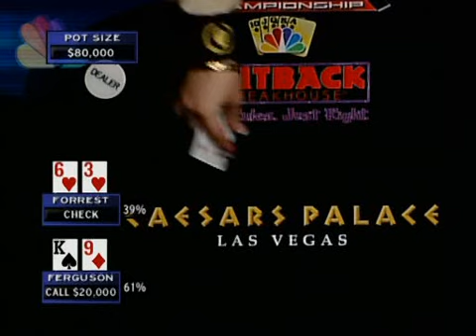National Heads-Up Poker Championship 2006 Episode 10 4/5 Finale Episode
50$ FREE POKER BANKROLL + 100$ BONUS

Scott Fischman James Woods Erick Lindgren Steven Glassner Barry Greenstein Cyndy Violette Mike Caro Tony G Tuan Le Chris Moneymaker Huck Seed David Oppenheim Dee Luong Men Nguyen Amir Vahedi Jerry Buss Shahram Sheikhan Gus Hansen Daniel Negreanu Evelyn Ng Carlos Mortensen Johnny Chan T. J. Cloutier Jeff Shulman Phil Laak Gavin Smith Doyle Brunson John Juanda Greg Raymer Layne Flack David Grey Lyle Berman Barry Shulman Antonio Esfandiari Ted Forrest Erik Seidel Paul Phillips Jennifer Tilly Howard Lederer Allen Cunningham Ernie Dureck Scotty Nguyen Chad Brown Phil Ivey Michael Mizrachi Mark Seif Josh Arieh David Williams Sam Farha Rene Angelil Dan Harrington Todd Brunson Eli Elezra Mike Matusow Chris Ferguson Kassem Deeb Mike Sexton Annie Duke David Chesnoff Bobby Baldwin David Reese Phil Hellmuth James McManus Josh Lochner